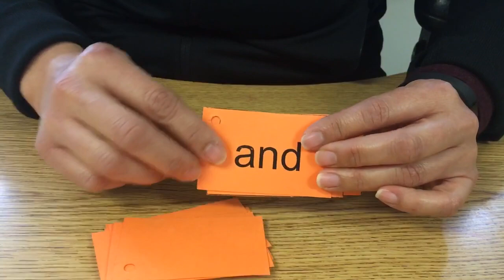Kindergarten sight words list 1